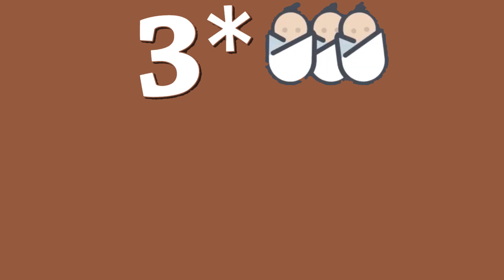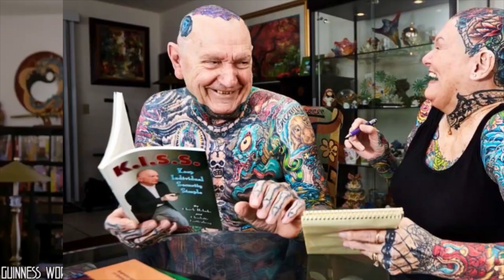10 MOST UNUSUAL WIVES IN THE WORLD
The great planetary family has more than 3 billion 800 million women, and each of them is beautiful and unique. Some, however, seem to be extremely peculiar. Incredible is the only word to describe them, and for good reason. Some have been given extraordinary abilities by nature, while others have changed their appearance due to unrealistic ideals of beauty. These incredible women have the ability to combine strength and femininity, to beget life or to cope with various gender-related disabilities. With them the extraordinary becomes ordinary and they are now seen as exceptional and inspiring models all over the world. Today we are going to discover 10 very amazing women who are part of the Guinness Book of World Records.